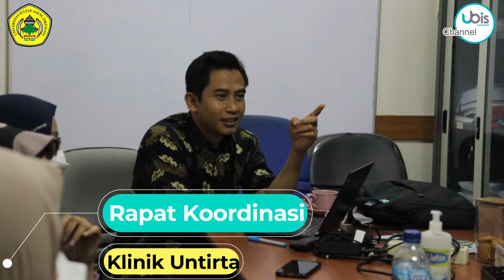DIVISI KLINIK UNIVERSITAS SULTAN AGENG TIRTAYASA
UPT Pengembangan Bisnis, Kewirausahaan dan Inkubator Bisnis Untirta melakukaan rapat koordinasi kepada Divisi Klinik Untirta.